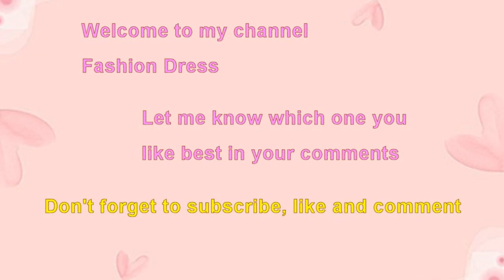How to wear chic skirt accessory to get your attention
Chic skirt accessory.
Stylish blue plaid mini skirt watermelon t shirt handbag to attract attention.
Trendy glitter silver pencil slit skirt graphic tee sneakers girls night out outfit.
Chic colorful polka dots mini skirt black tank party outfit.
Unique multi color print midi skirt colorful blouse cute clutch bag day evening outfit.
Stunning yellow above knee skirt black white shirt high heels special occasion outfit.
Chic white red patchwork A line skirt sleeveless top silver heels handbag dress up or down outfit to get your attention.
Lovely pink plaid skirt graph tee shirt every occasion draw attention outfit.
Attractive orange floral pencil skirt statement necklace yellow handbag get your attention outfit.
Beautiful purple polka dots midi skirt V neck blouse tote bag open toe heels draw your attention street style outfit.
Gorgeous colorful patchwork skirt white shirt tote bag platform shoes any season get your attention outfit.
Chic orange high slit skirt pink tee shirt casual outfit.
Classy blue polka dots chiffon skirt with matching color blouse get your attention outfit.
Feminine floral above knee mini skirt wedge shoes white purse.
Most beautiful blue print mini skirt get your attention every occasion wear.
Amazing stripes midi skirt purple heels day wear to draw your attention.
Stylish animal print pencil skirt same tone t shirt to stand out in crown outfit.
Chic metallic gold skirt party outfit.
Chic silver glitter skirt graphic t shirt to get your attention every season outfit.
Effortless stylish red floral maxi dress.
Most beautiful colorful pattern midi skirt pink handbag heels to get your attention outfit.